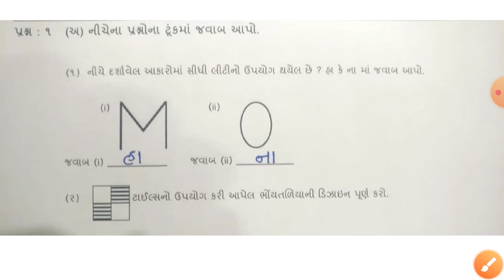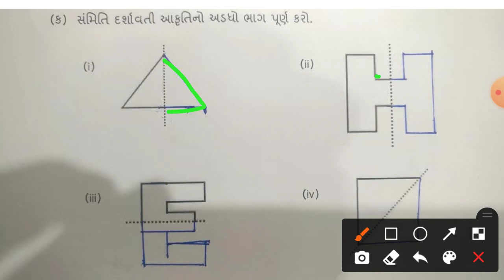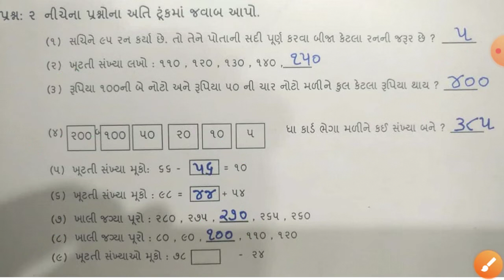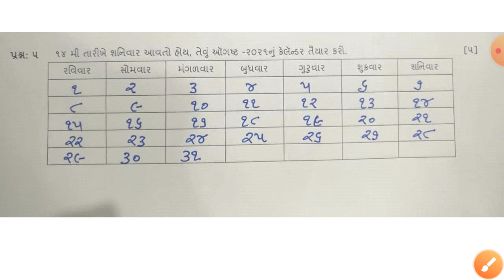ધોરણ:-૩ ગણિત, પ્રથમ નિદાન કસોટી પેપર સોલ્યુશન માર્ચ 2021 | 15 March 2021 Gujarati | paper solution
ધોરણ_૪_પ્રથમ_નિદાન_કસોટી_ગણિત_પેપર_સોલ્યુશન _માર્ચ_2021